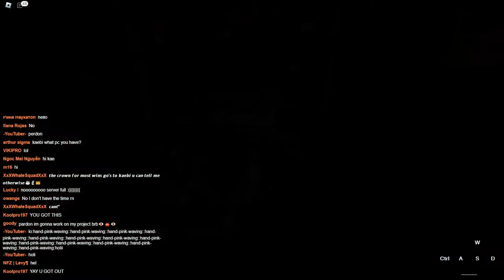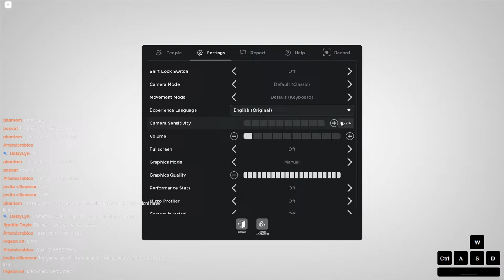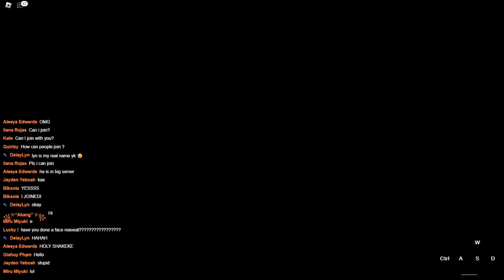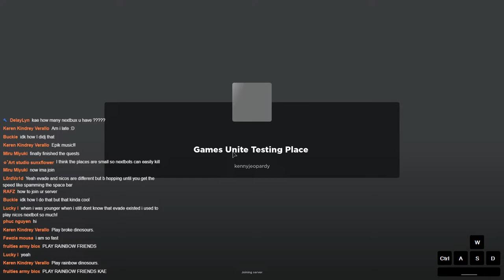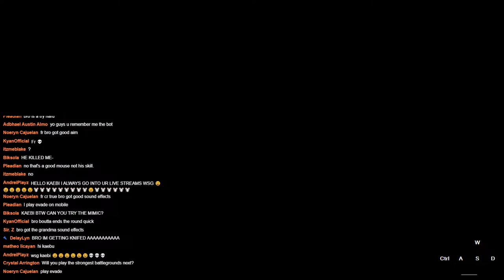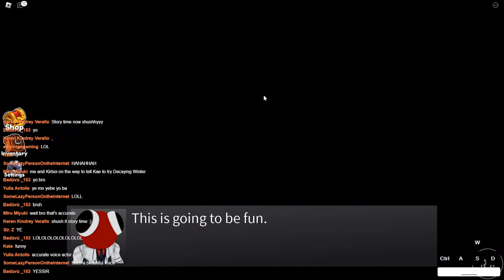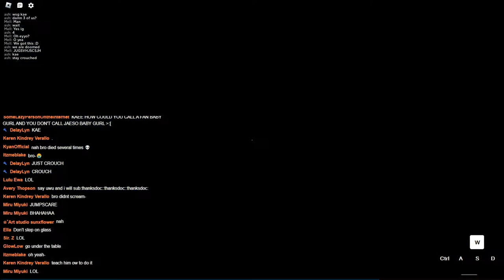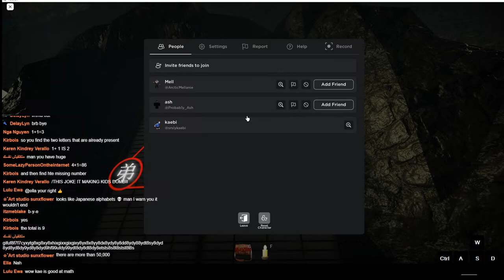LIVE! Playing With Subscribers!